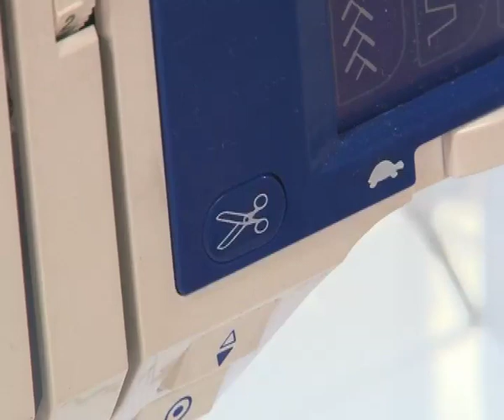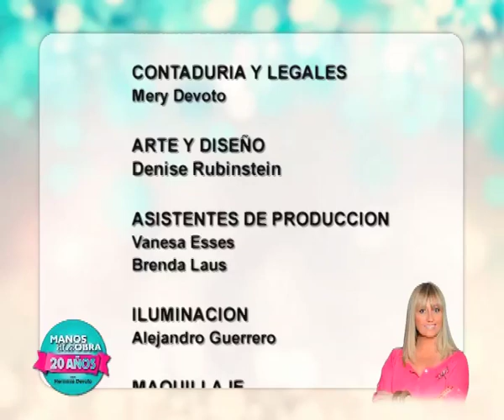Acolchado en Patchwork por Silvia herman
Silvia Herman te enseña a diseñar, un acolchado con la tecnica de Quilting y Patchwork